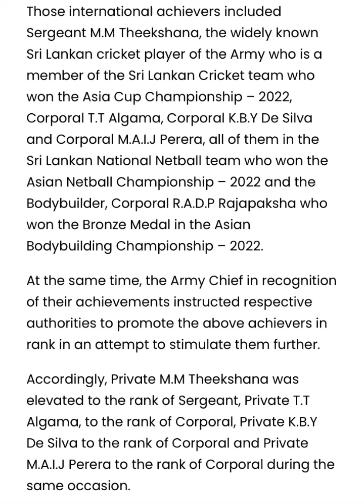Sri Lanka Army decides to promote Maheesh Theekshana